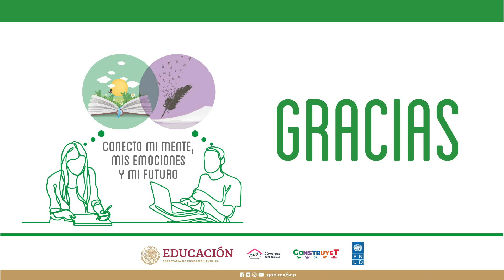Cuento “Amor Eterno” | Autor: María Fernanda Velasco Pérez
Cuento “Amor Eterno”
Autor: María Fernanda Velasco Pérez
EMSAD - 297 Amatenango de la Frontera
Estado de Chiapas